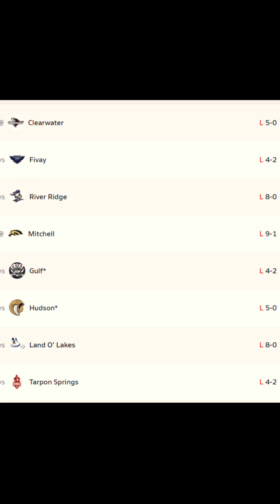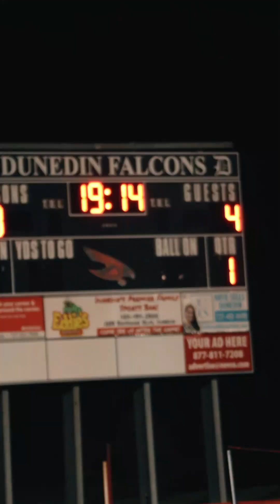Anclote Boys Soccer District Championship - 01/29/24